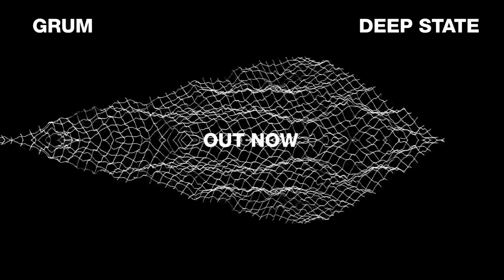Grum - Lose Control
Grum’s broadcasts from the ‘Deep State’ go live.

Reflecting the unsettling times we live in, ‘Deep State’ has moments of light and dark. It’s a showcase of Grum’s ability to craft pitch-black progressive and immersive vocal pop. The 10-track album is a refined take on the current state of progressive trance.

With tinges of classic trance and 90’s rave culture across the record, Grum embraces vintage dance floor ideas in a thoroughly modern way. Acid-edged summer hit ‘Stay’ introduces Natalie Shay to the dance music world, also lending her voice to the anthemic LP closer ‘Afterglow’. ‘Running’ sees Grum partner with the soulful voice of London’s Jinadu, while Dom Youdan muses on the monotony of modern life with ‘Tomorrow’. ‘Home’, featuring Nicole Dash Jones, provides a deeper moment the mix, before the intensity of ‘Genesis’ and ‘Altered State’ take over.

‘Deep State’ is available to download and stream now, with CD and limited edition signed vinyl available via the Anjuna Music Store.

Taking transmissions worldwide, Grum’s 'Deep State Rewired’ album tour kicked off with an all night rave at London’s Steel Yard, before heading to North America this November. Grum returns to the U.K. for Warehouse Project Manchester, plus Anjunabeats showcases in Birmingham and Glasgow. Deep State Rewired shows continue into the new year with tickets available